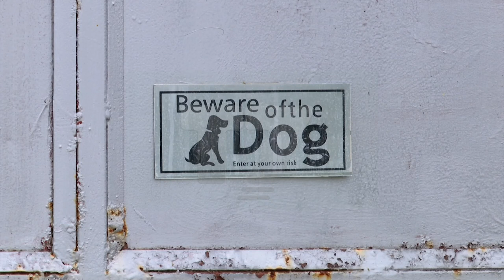Hajnat vjedhin shtëpinë e muzikantit në Suharekë, mbi 5000 euro dëmi | T7